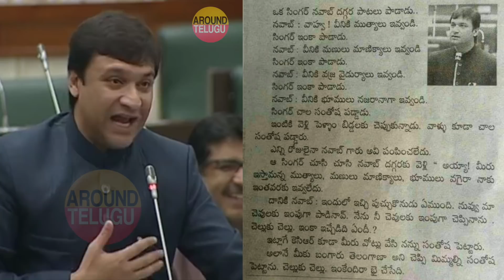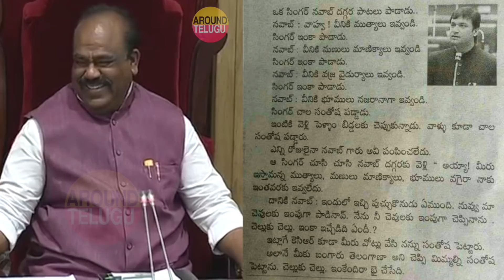నవ్వులు పూయించిన అక్బరుద్దీన్ ...Akbaruddin Owaisi FUNNY Story In Telangana Assembly About CM KCR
కేసీఆర్ పై అక్బరుద్దీన్ పిట్ట కథ  చెప్పి అసెంబ్లీ మొత్తాన్ని నవ్వించాడు ...

MIM MLA Akbaruddin Owaisi Funny Speech Comments ON Telangana CM KCR...Telangana Assembly Sessions